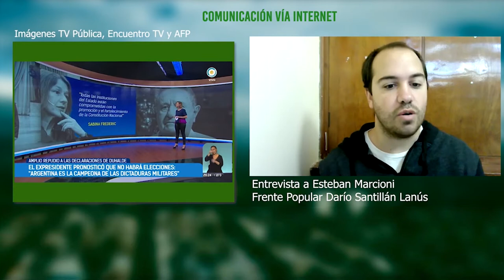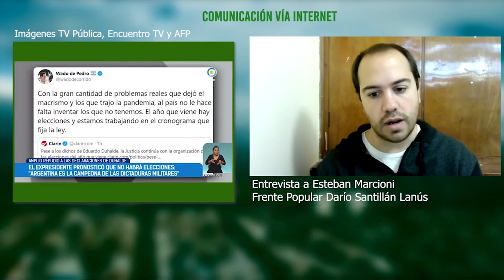Entrevista a Esteban Marcioni del Frente Popular Dario Santillan sobre los dichos de Eduardo Duhalde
Hablamos con Esteban Marcioni, miembro del Frente Popular Darío Santillán de Lanús, provincia de Buenos Aires respecto a las declaraciones del ex Presidente Eduardo Luis Duhalde relacionadas a un posible golpe de Estado. Sus dichos carecen de liviandad puesto que amenazan a la vida democrática del país. Es por ello que analizamos quién es Duhalde y su responsabilidad en la masacre de Avellaneda,  donde fueron asesinados Darío Santillán y Maximiliano Kosteki.
Además, charlamos sobre la situación sanitaria, económica y social que se está viviendo en el conurbano bonaerense y el trabajo político-territorial que está haciendo el Frente Popular Darío Santillán en esos barrios.